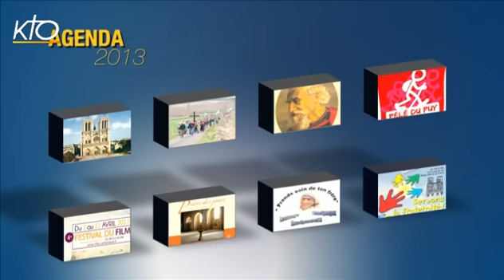Agenda du 23 au 29 mars 2013